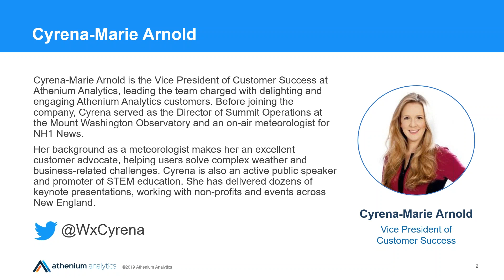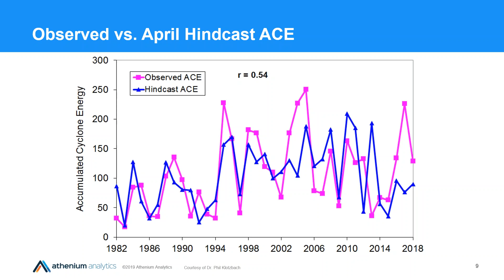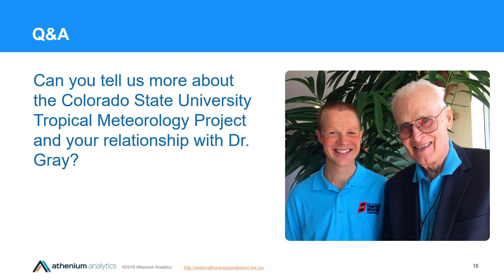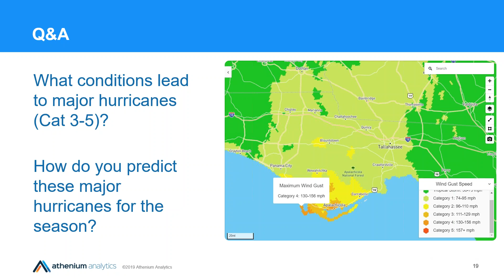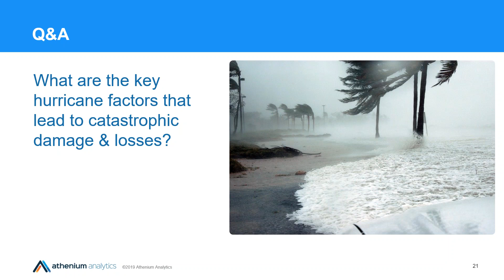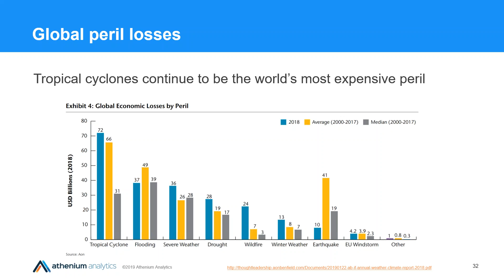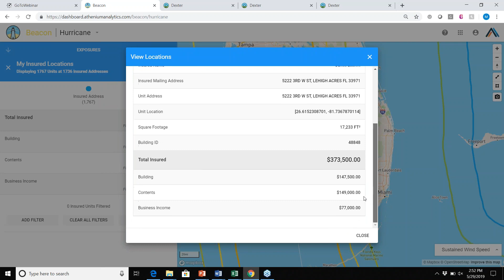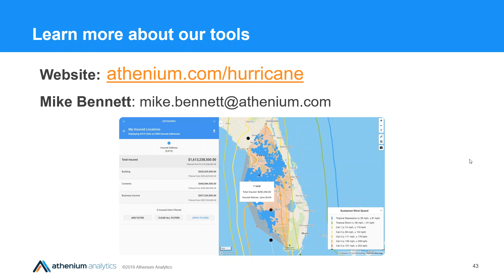Hurricane Analytics for Insurance Webinar: Tools to Prepare for the 2019 Hurricane Season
Learn more about hurricane analytics, forecasting and alert tools for insurance companies
Webinar Outline:
3:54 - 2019 Hurricane Season preview with Dr. Phil Klotzbach
15:15 - Q&A with Dr. Klotzbach and Cyrena Arnold
36:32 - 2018 Hurricane Season Lookback
39:21 - Hurricane Loss Trends & Statistics
44:10 - Hurricane Analytics & Forecasting Tools for Insurance Companies